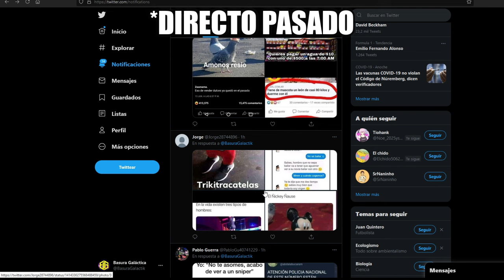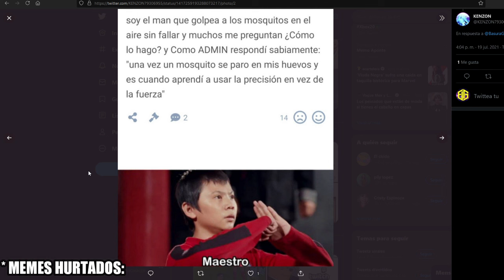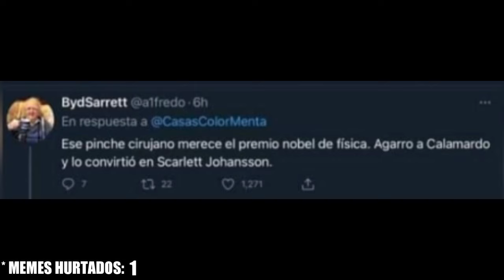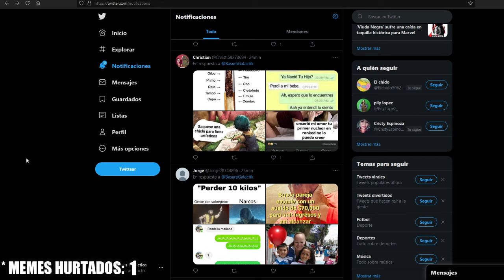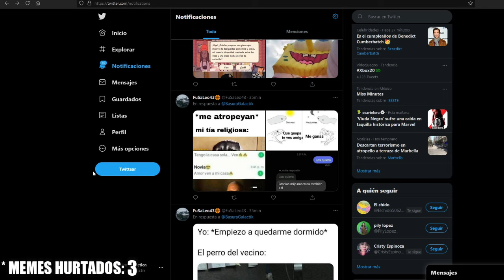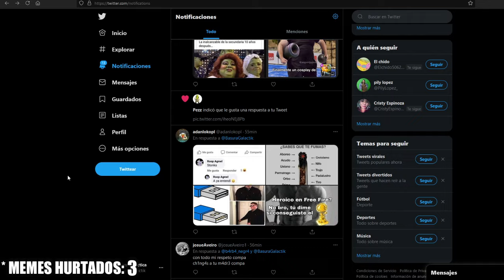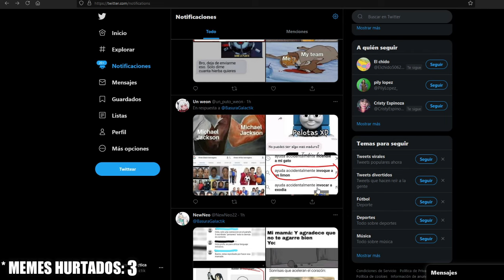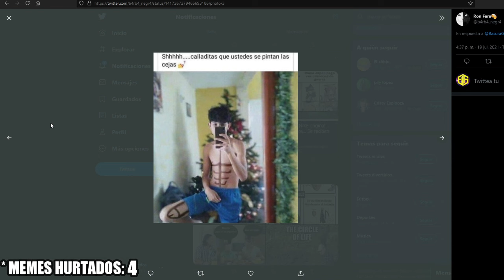Que elegancia la de Francia | RDDC #9